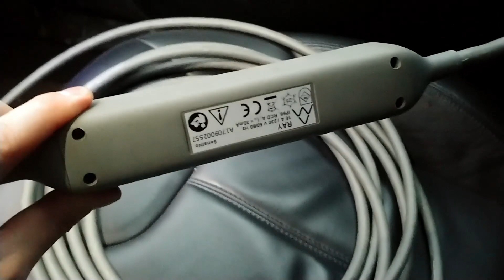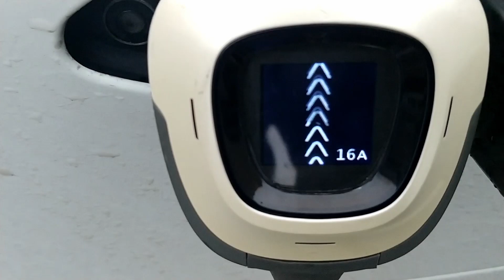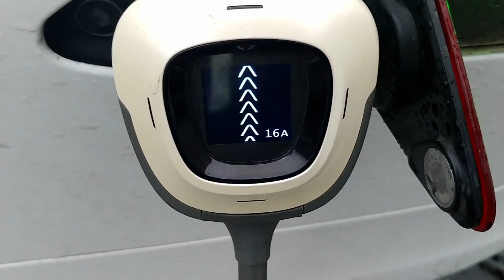Parempaa saa hakea: Charge Amps RAY -latauslaite!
VOI VELJET!
Testasin muutaman päivän ajan Charge Amps RAY -latauslaitetta (aka suko-laturi, tilapäislatauslaite, EVSE, hidaslaturi). Tämä on ylivoimaisesti paras latauslaite, jota olen tähän mennessä käyttänyt!
Tässä on KAIKKI humpat ja herkut mitä toivoa saattaa, mutta kyllä on sitten sitä hintaakin samalla mitalla: 639,99€

Videon aiheena siis sähköauton lataaminen sukosta 16A virralla, laadukkaalla latauslaitteella!

Laitetta myy ainakin verkkokauppa.com ja tässä suora lainaus heidän tuotesivuiltaan:
---cut---
Korkealaatuinen Type 2 – latauskaapeli sähköauton lataukseen Schuko pistokkeella. Ray latauskaapeli on innovatiivinen ratkaisu, jossa käyttäjäystävällisyys ja turvallisuus on asetettu etusijalle. Lataus johdossa on älykäs ja kevyt ohjauskotelo, ergonomisesti suunniteltu ote, käyttäjäystävällinen hallinta ja sisäänrakennettu turvallisuus. Pistorasian kuumetessa johdon liittimen integroidut lämpötila-anturit alentavat automaattisesti käytetyn ampeeri määrän minimiin, varmistaen näen turvallisen latauksen.

Ray lataus johdon tehon voi vapaasti säätää 6-16 ampeerin välillä ja näin ladata auton missä tahansa. Esimerkiksi, olemassa olevasta moottorinlämmittimestä.

Ominaisuudet:
Liitintyyppi: TYPE 2
Kaapelin pituus: 7.5m
Maksimi latausvirta: 6-16A
Latausjännite: 100 – 240V
Kaapelin paino: 1.6kg
IP66 sääsuojattu
Takuu 3v, Soveltuu esim. seuraaville autoille: Audi, BMW, Mercedes-Benz, Tesla, Volkswagen, Volvo
---cut---

Kiitos Jaakolle RAY:n lainasta!

Sähköauton lataaminen on monelle uusi asia, joten olen perustanut verkkosivuston, joka keskittyy pääasiassa sähköauton lataamiseen! Tämä video on osa laturille.com sivuston artikkelia, joka löytyy täältä